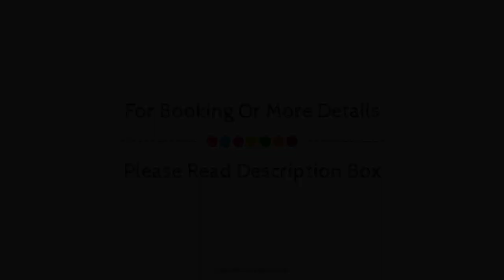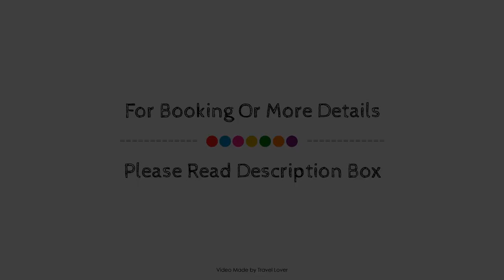Hôtel Le Bonne Entente, Quebec City (QC), Canada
About Property:
Ideally located in the Quebec City Jean Lesage International Airport area, Hôtel Le Bonne Entente promises a relaxing and wonderful visit. The property offers a high standard of service and amenities to suit the individual needs of all travelers. Service-minded staff will welcome and guide you at Hôtel Le Bonne Entente. Designed for comfort, selected guestrooms offer flat screen television, whirlpool bathtub, air conditioning, heating, wake-up service to ensure a restful night. The property offers various recreational opportunities. Friendly staff, great facilities, and close proximity to all that Quebec City (QC) has to offer are three great reasons you should stay at Hôtel Le Bonne Entente.
Searching For
1. Hôtel Le Bonne Entente - Quebec City (QC)
2. Hôtel Le Bonne Entente - Quebec City (QC) Virtual Tour
3. Hôtel Le Bonne Entente - Quebec City (QC) Rooms
4. Hôtel Le Bonne Entente - Quebec City (QC) Amenities
5. Hôtel Le Bonne Entente - Quebec City (QC) Videos
6. Hôtel Le Bonne Entente - Quebec City (QC) Offers
7. Hôtel Le Bonne Entente - Quebec City (QC) Deals
Audio Credit:
Track Title: Blank Slate
Artist: VYEN